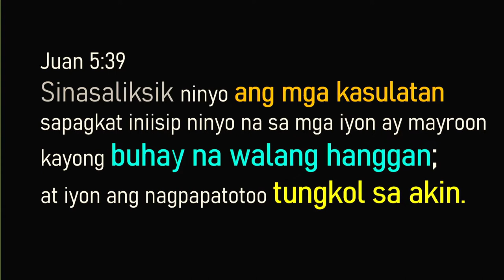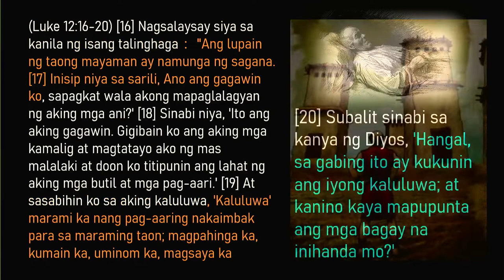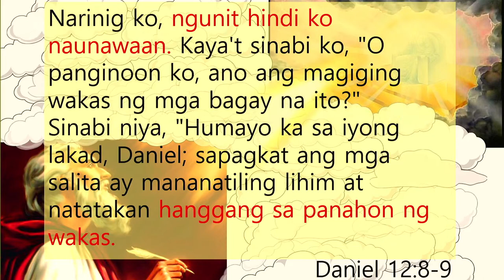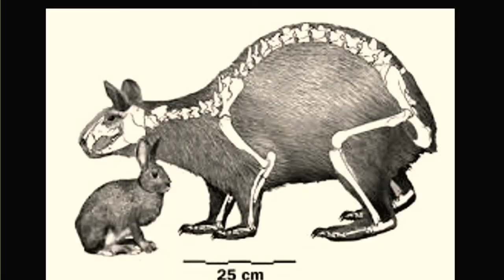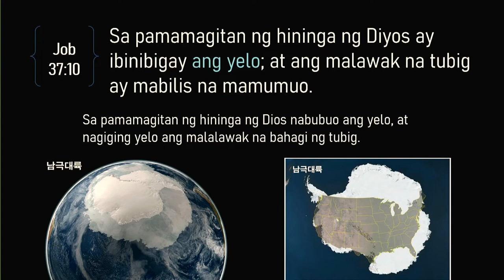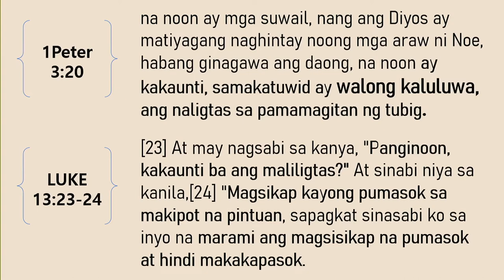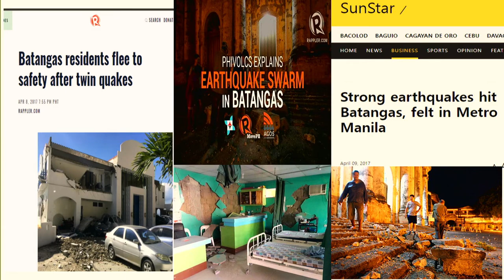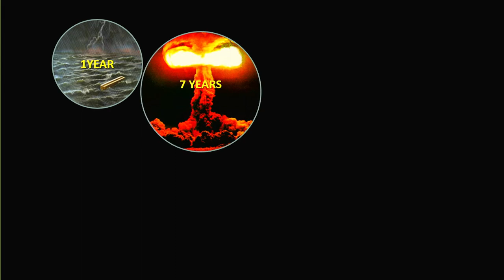Grand Bible Seminar l Session 2 (August 16, 2022)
Speaker: Pastor Park Jae Sung